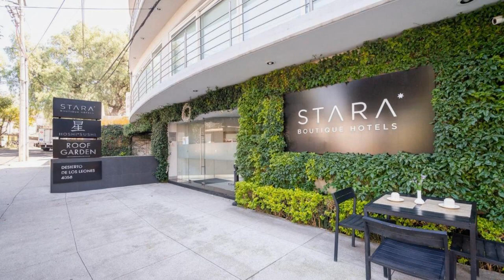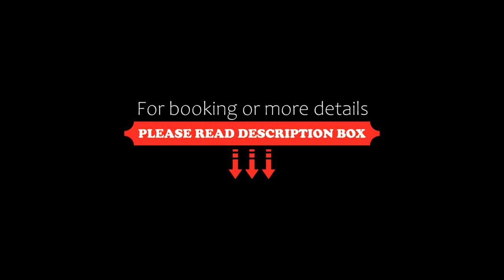Capitalia ApartHotel San Angel Inn, Mexico City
About Property:
You're eligible for a Genius discount at Capitalia - ApartHotel - San Angel Inn! To save at this property, all you have to do is sign in.
Providing mountain views, Capitalia - ApartHotel - San Angel Inn in Mexico City provides accommodation, a garden, a terrace and a bar. Both WiFi and private parking are available at the aparthotel free of charge.
Accommodation is fitted with air conditioning, a full...
Property Type: Hotel
Address: 4058 Desierto de los Leones, 01790 Mexico City, Mexico
Searching For
1. Capitalia ApartHotel San Angel Inn - Mexico City
2. Capitalia ApartHotel San Angel Inn - Mexico City Address
3. Capitalia ApartHotel San Angel Inn - Mexico City Rooms
4. Capitalia ApartHotel San Angel Inn - Mexico City Amenities
5. Capitalia ApartHotel San Angel Inn - Mexico City Offers and Deals
Audio Credit:
Track Title: Subway Dreams
Artist: Dan Henig